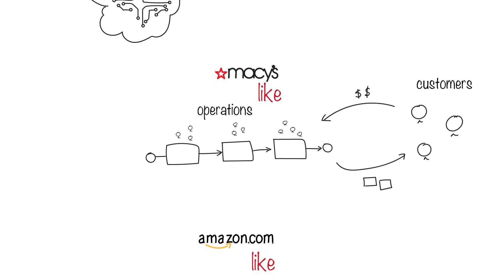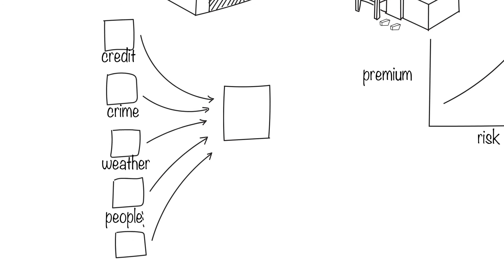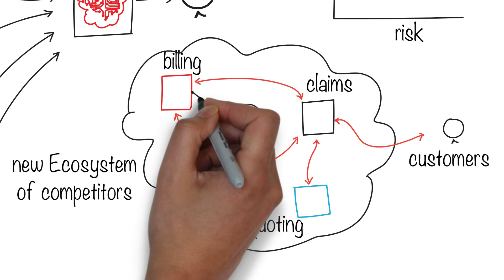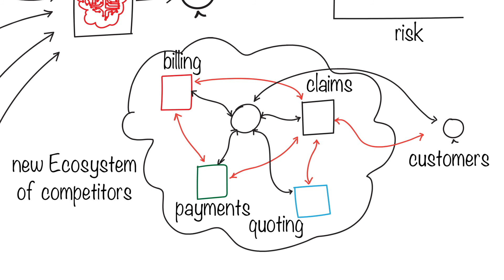How Companies Will Use AI to Obliterate Yours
Many companies have started to jump on to the AI bandwagon without a strategy. Using an example from the nascent Internet days, I argue that two companies can use AI entirely differently, and one will win and the other will be obliterated.